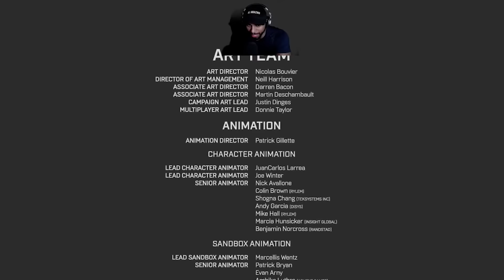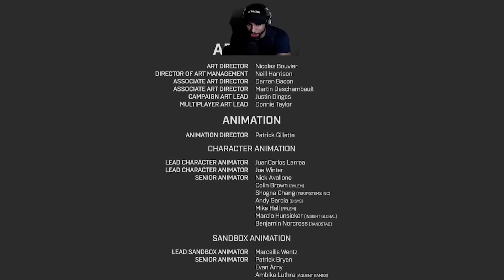The Amazing Lucas's Halo Infinite Review is Almost as Pathetic as Him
Halo Infinite ever since release has been surrounded in controversy and has remained a very polarizing topic amongst Halo fans and the overall gaming community. On one had you have the people that love and enjoy Halo Infinite and on the other hand you have people proclaiming "Halo Infinite Sucks", 'Halo Infinite is Trash", "Halo Infinite is Bad", "Halo Infinite is a Bad Halo Game". etc. The Amazing Lucas is definitely one of those people. He recently played through Halo Infinite on his live stream and was constantly raging and had a mental breakdown during the final boss fight because he couldn't save the game every 3 seconds. Not only that but he had probably one of the worst takes surrounding the Halo Infinite Story that I have ever heard. The Amazing Lucas is your typical PS5 Fanboy that hates anything related to Microsoft, Xbox, 343 Industries, and naturally Halo Infinite. this video is an absolute dumpster fire and is very reminiscent of Upper Echelon GAMERS review of DOOM Eternal.